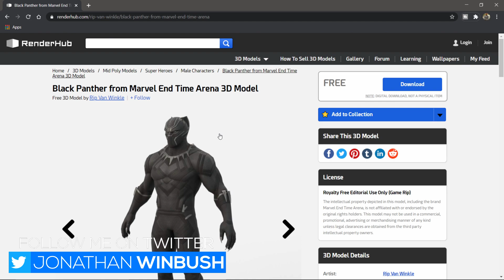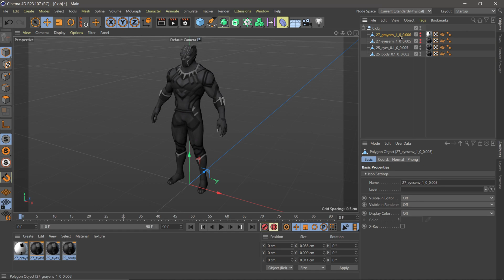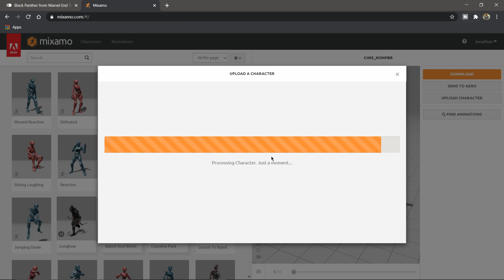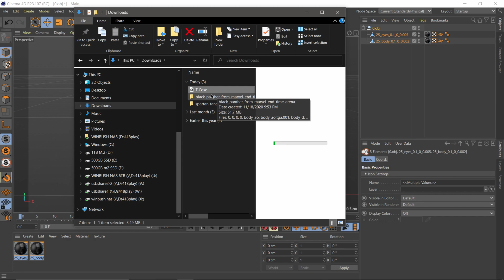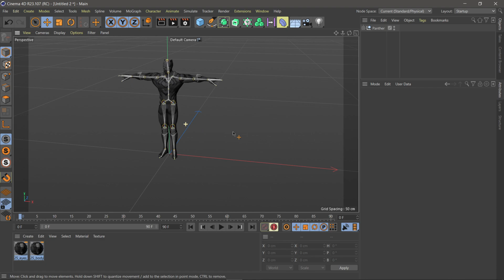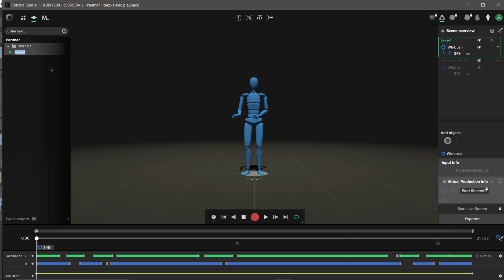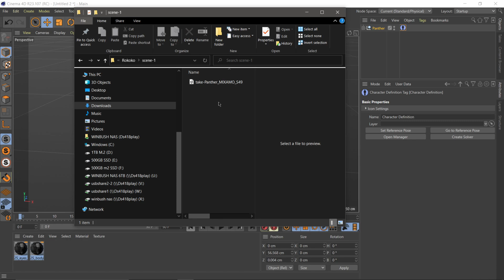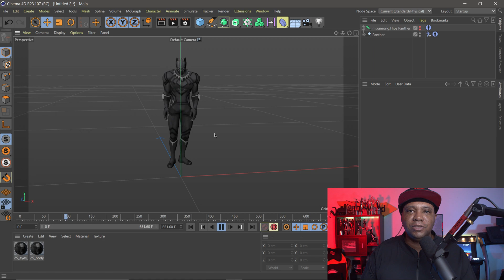Easily use your Rokoko Mocap Suit with C4D R23 & Mixamo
In this tutorial, I'll show how you can easily take your data from Rokoko and bring it into Cinema 4D using a Mixamo skeleton for custom character rigging.

Plus hit me up with you want my Winbush discount!

My new Unreal Engine for Motion Graphics course is now out!

0:00 What up what up
0:23 Where to get the model
1:22 Setting up the imported model
2:50 Exporting FBX
3:45 Uploading to Mixamo
6:33 Importing into Cinema 4D
8:10 New character rig system
8:55 Rokoko Studio
11:45 Import Rokoko mocap into C4D
13:00 Linking Mixamo with Rokoko
14:00 Marvel hire me!